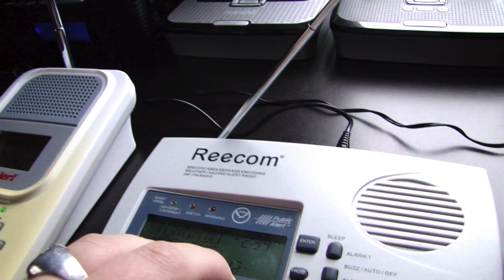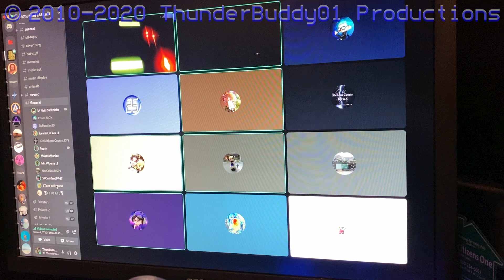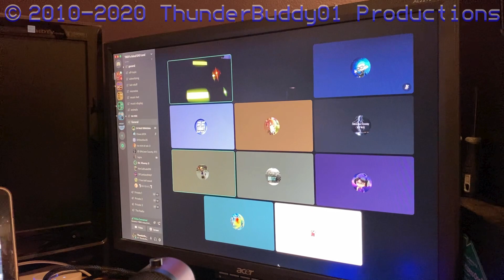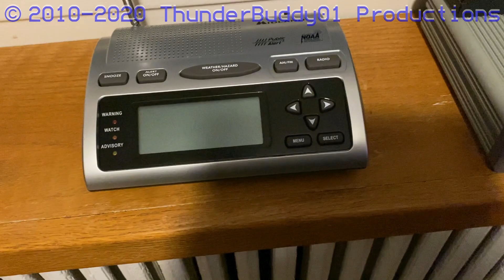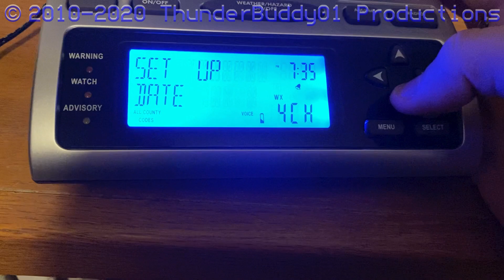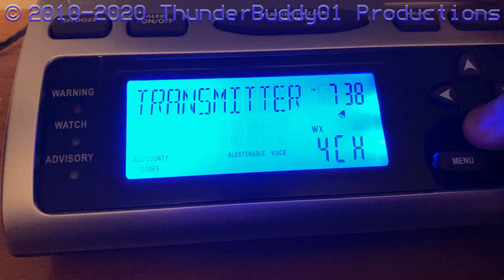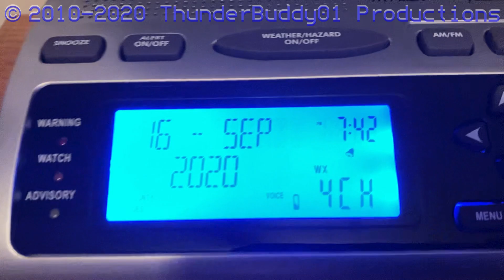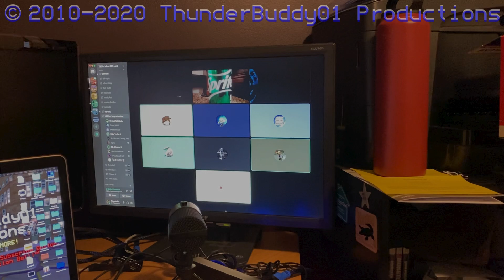Midland WR300 Version 8 Unboxing (9/16/20)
My fourth WR300, and I’m already loving it… except there’s some issues…

They would appreciate it a lot!